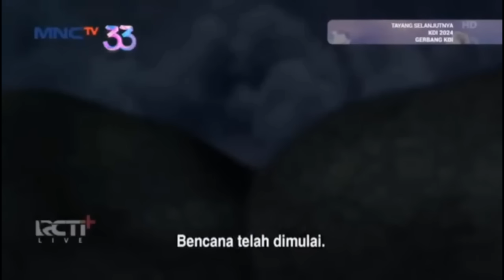Upin & Ipin Episode Baru - Pim Pim pom Pertarungan Terakhir (Full Episode)